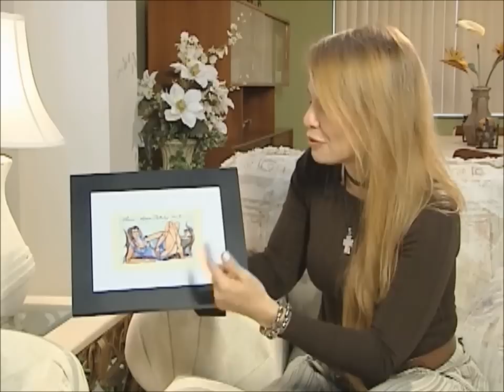María Rivas on WLRN ArtStreet Miami with Meredith Porter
Who is Maria Rivas? This nice video, produced by Meredith Porter's ArtStreet Miami program on WLRN TV, will provide you with some answers to this question, including several song clips performed in concert by Maria in Spanish and English.  Video Credit: Meredith Porter and WLRN TV.